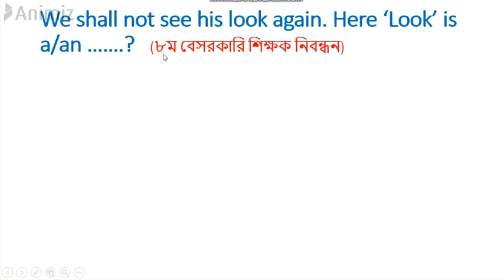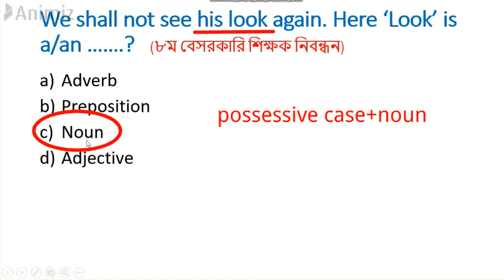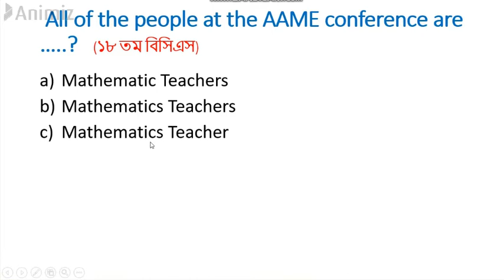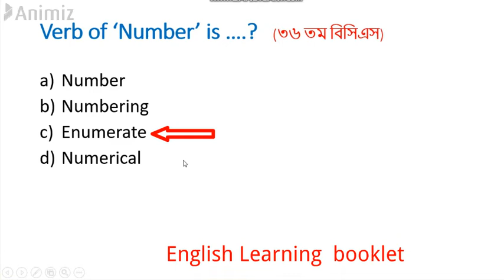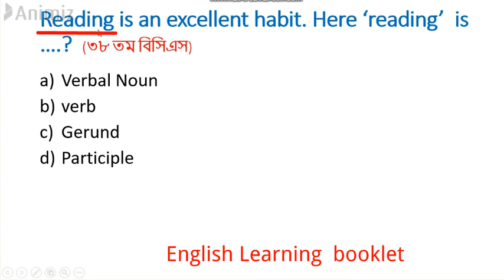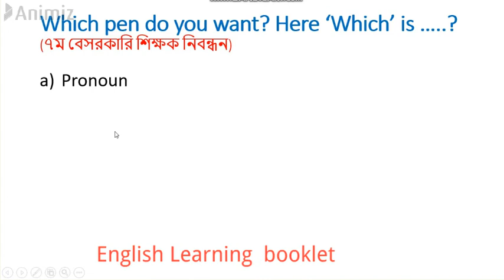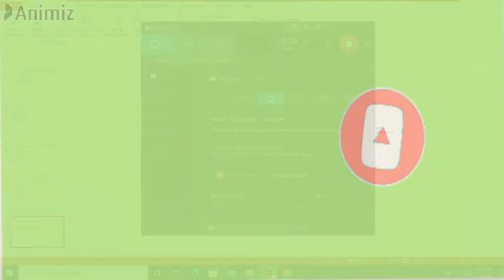BCS English question exercise || bcs english questions from parts of speech || bcs questions pattern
In this video,  I have tried to solve some questions from parts of speech.
this video is very much effective for job examinee and for bcs aspects. There are many important rules for our grammar learning purpose. we always try to find out easy way or shortcut way to learn grammar. But it is important to learn grammar correctly.
To learn grammar correctly, we have to learn by practicing grammar exercises. In this video I have brought an important video for bcs and any kinds of job aspects to learn grammar by practicing real job questions.
In this video you will find job questions solutions with the structures of many important grammar rules and shortcut ways. I have provided bcs questions solutions with tricks and tis